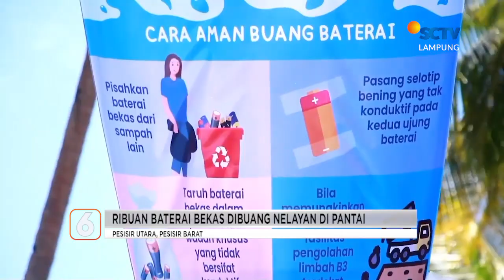Limbah Baterai Mencemari Pantai, Bahayakan Ekosistem Laut | Liputan 6 Lampung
Liputan 6 Lampung, 7 Maret 2023 Part 2